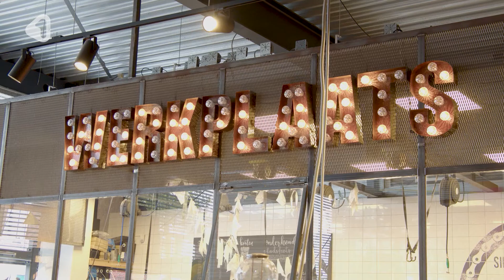Eddie Tanke maakte vijftig jaar fietsevolutie mee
Zo vaak gebeurt het niet meer: iemand die zijn hele arbeidzame leven een en hetzelfde ambacht beoefent. Eddie Tanke (1957) begon op zijn vijftiende als fietsenmaker en hangt zijn baco deze week, vijftig jaar later, aan de wilgen.